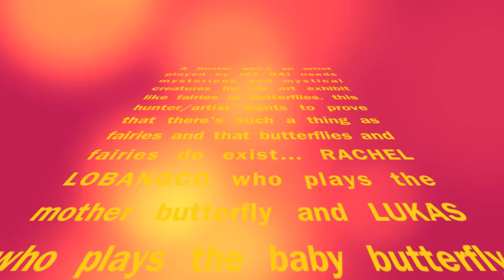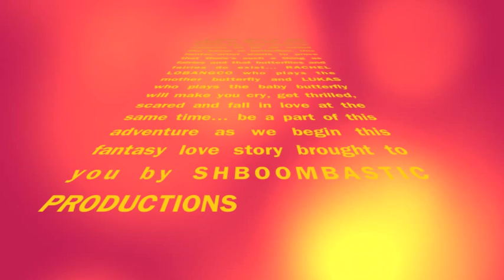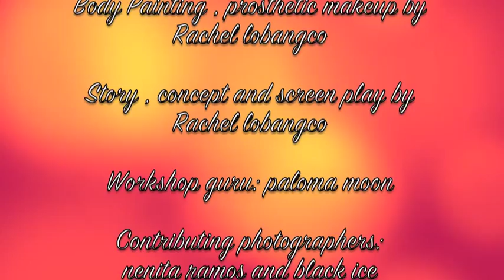RACHEL LOBANGCO's ***PAPILLON*** teaser by LEONA LOBANGCO